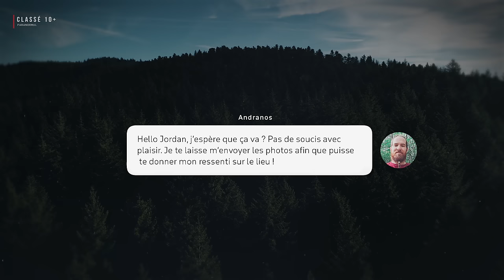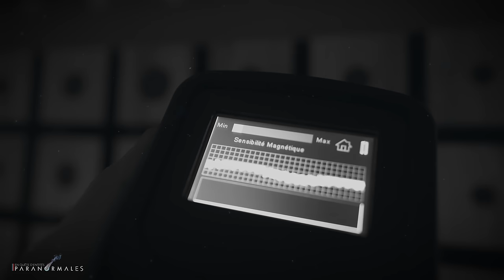Chasseur de Fantômes: ANGOISSE DANS CET HOTEL HANTÉ ! (enquête paranormale)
Aujourd'hui, j'ai conduit une enquête paranormale captivante dans un lieu imprégné d'histoires étranges. Il s'agit d'un ancien hôtel-restaurant où divers événements troublants se seraient produits.

Je m'appelle Jordan Perrigaud et je suis enquêteur du paranormal depuis 10 ans. En utilisant à la fois des équipements modernes et des techniques anciennes, j'essaie d'entrer en contact avec des entités pour mieux comprendre le monde de l'invisible et le partager avec vous. Aucune mise en scène ni trucage n'est utilisé. Veuillez noter que nos reportages ne sont pas considérés comme des preuves, c'est à vous de vous forger votre propre opinion.